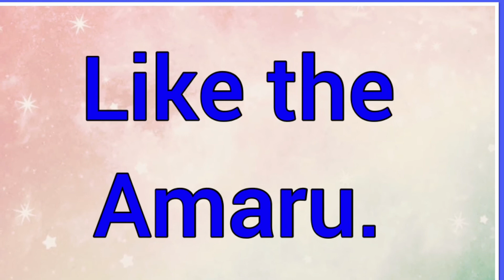Amaruquispe | Name Origin Meaning